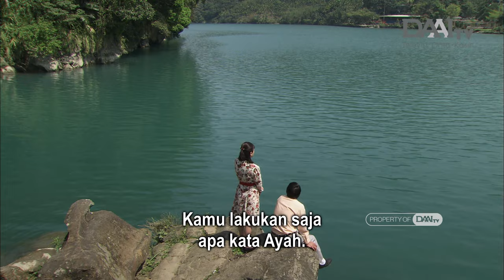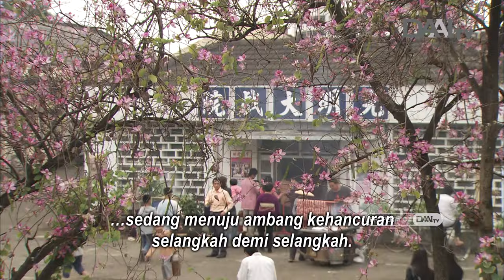Ketika Realita Pernikahan Tak Seindah yang Dibayangkan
Xiu-rong merupakan seorang wanita yang tinggal bersama keluarga angkat yang sederhana. Saat bekerja di sebuah tempat bermain bilyard, sosok De-Wang langsung jatuh hati kepadanya dan berniat untuk menikahinya.

Awalnya Xiu-rong menolak semua hadiah dan perhatian darinya karena memang terdapat perbedaan kelas ekonomi dengan De-wang. Meskipun sering ditolak, De-Wang tetap gigih untuk mendekati Xiu-rong termasuk keluarganya.

Atas perjuangannya, De-Wang pun mendapatkan restu untuk menikahi kekasihnya. Namun semua hal manis tersebut hanya bertahan sementara, kebiasaan De-Wang baru terlihat setelah menikahi Xiu-rong.